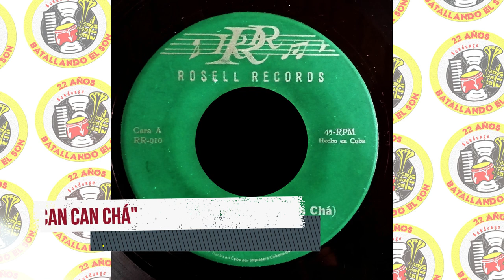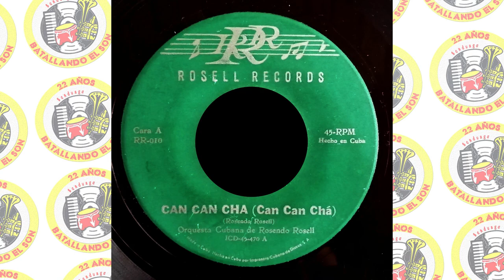Orquesta Cubana de Rosendo Rosell - Can Can Chá / SANDUNGA!